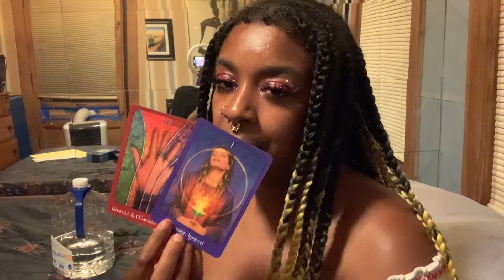aquarius ♒️ choose what has substance.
This is a general, timeless message 🔮
(May or may not apply.)

For psychic readings and other spiritual services: breespiritgod.com ✨

Bless ya 💋